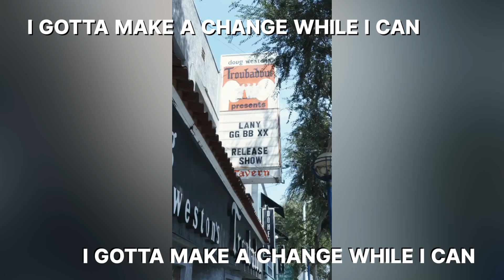레이니 내한 기원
레이니 북미 투어 현장을 짧게 담은 영상이에요
노래는 care less입니다
빨리 ㅋㄹㄴ끝나고 내한 좀 와줘 레이니